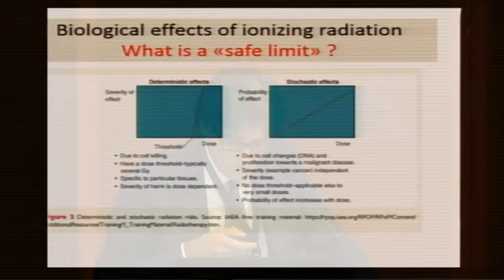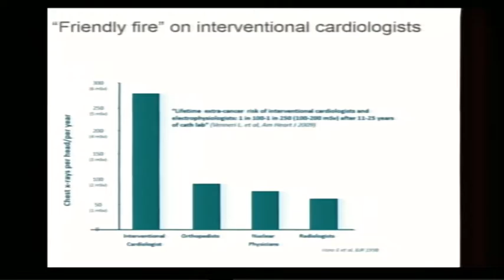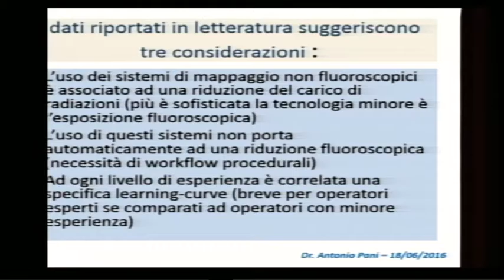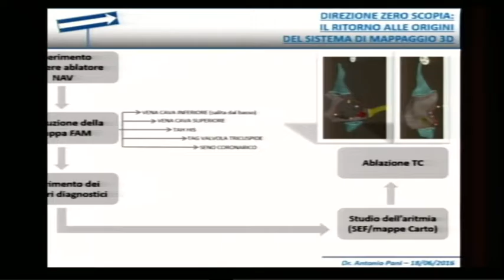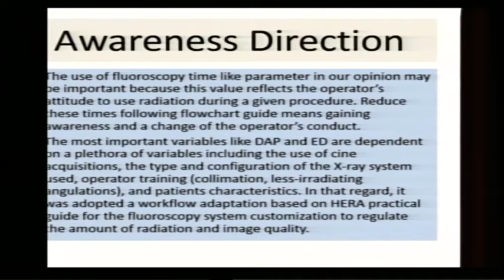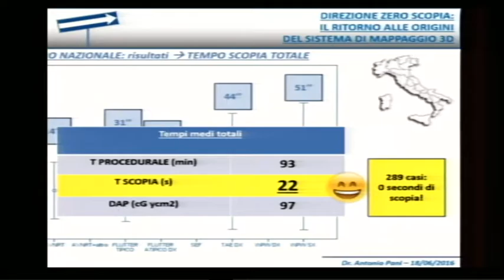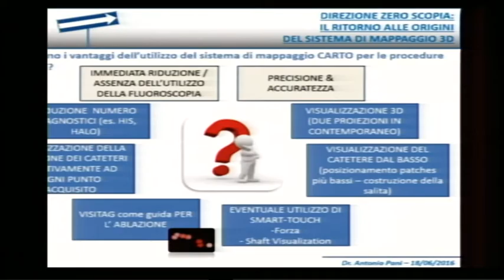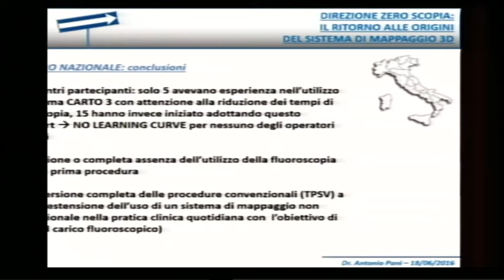Pani Elettra 20160618